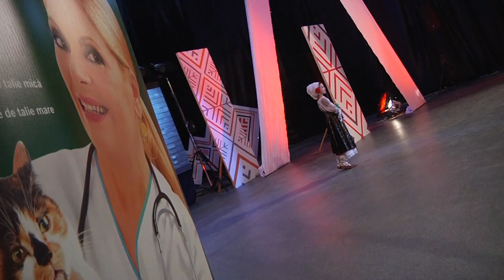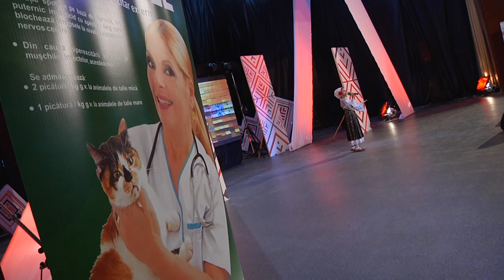Iancu Nicoleta Andrada Live Preselectii Zestrea Neamului